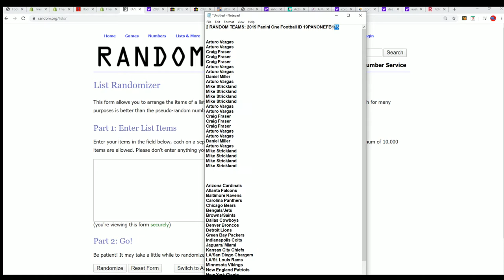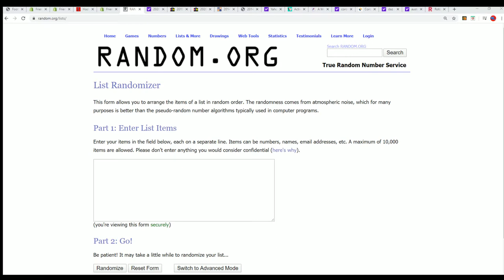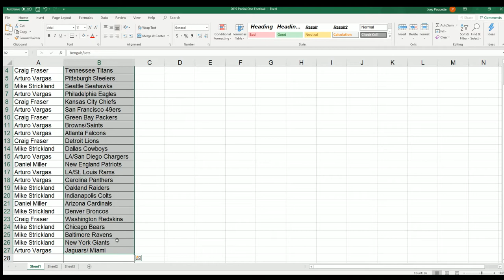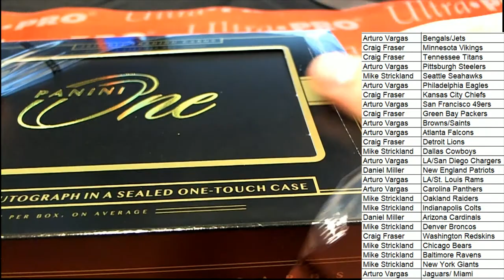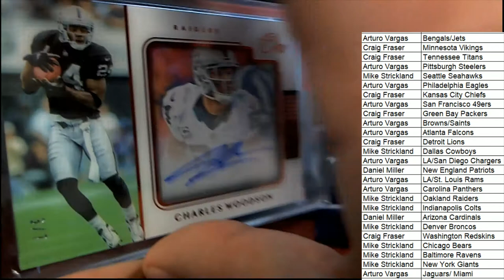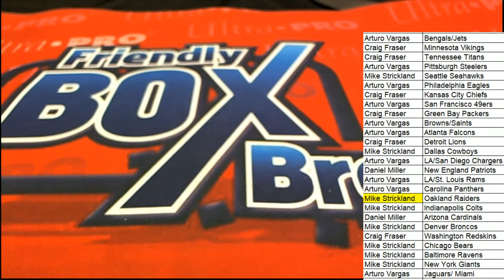2019 Panini One Football ID 19PANONEFB176